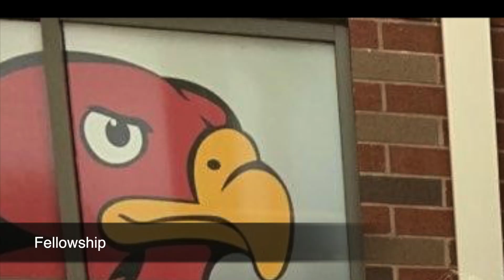Clark Creek Elementary Outreach Highlights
On July 20, 2019 volunteers from Victory church chose to show some love by outreaching to Clark Creek Elementary school in helping them prepare for the 2019/2020 school year.

To listen to the full song and watch the new music video for “Nobody” Featuring Matthew West!

Listen to Only Jesus, the newest album from Casting Crowns!